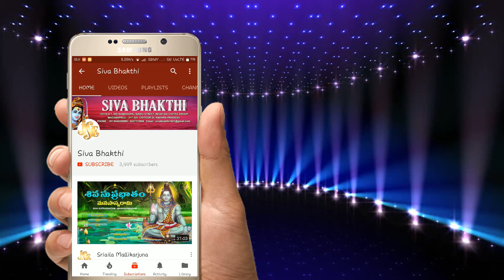A Theeru Koluthamayya Ma Swamy Mallanna | Lord Shiva Bhakti Songs Telugu | Devotional Songs Telugu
Song Name: Ye Theerugoluthu
Singer: Jadala Ramesh
Lyrics: Maddiveni Srinivas
Album No: JSE-0372
Similar Searches:
Bhakti Songs
Bhakti Songs Telugu
Devotional Songs
Telugu Songs
Jayasindoor Songs
Shiva’s Videos
Shiva Songs
Shiva Patalu
Songs Of Shiva
God Songs
Ye Theerugoluthu Songs
Jadala Ramesh Songs
Maddiveni Srinivas Songs